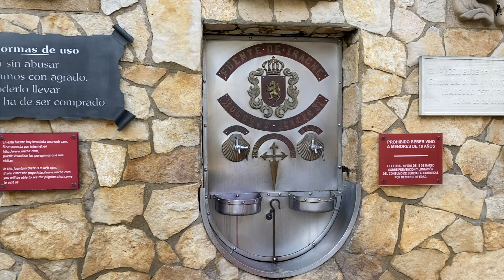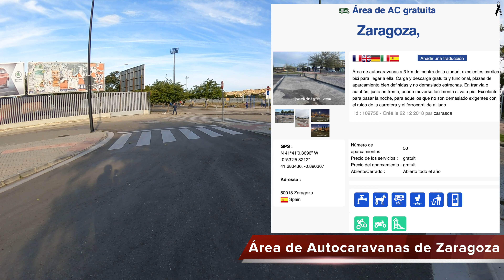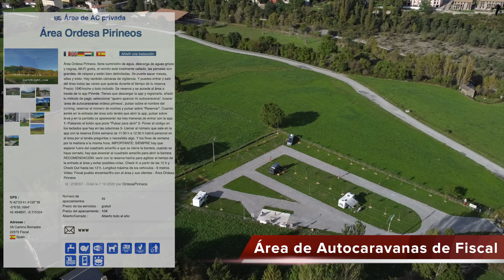La vuelta a casa en autocaravana. Dormimos en Estella, Logroño, Zaragoza y Fiscal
Día 26 Estella
Dejamos Francia y entramos a España por el País Vasco, nuestra primera noche será en Estella, en el área de autocaravanas de Ayegui, precio de 4€ las 24h y con todos los servicios de cambio de agua.
Visitaremos el casco antiguo y también iremos a las Bodegas Irache que tienen una fuente del vino para los peregrinos.

Día 27 Logroño
Dejamos Estella y nos dirigimos a Logroño, en esta ocasión no quisimos volver a grabar, ya que estuvimos el año pasado y ibamos a hacer lo mismo, comer pintxos. Volvemos a aparcar en el parking de las piscinas, cerca del camping y del área de autocaravanas (que no la recomendamos, sólo para cambiar aguas).

Día 28 Zaragoza
Dejamos Logroño y nos dirigimos a Zaragoza, al área de autocaravanas gratuita. Es un área bastante grande y dispone de todos los servicios de cambio de agua. Cerca hay un tranvía que te lleva al centro y los perros están permitidos en el último vagón.
Visitamos la plaza del Pilar, el casco antiguo y comemos por la zona del Tubo.

Día 29 y 30 Fiscal
Dejamos Zaragoza y ponemos rumbo a Fiscal, el último destino antes de llegar a casa.
Para terminar las vacaciones lo hacemos en un lugar donde siempre que vamos descansamos por su tranquilidad y allí estuvimos 2 noches.
El área de autocaravanas cuesta 9€ las 24h y dispone de todos los servicios de cambio de agua.
Cerca tenéis un supermercado, y varios sitios para comer.

Esperamos que os haya gustado nuestro viaje de un mes por Francia, nos veremos en la próxima parada, saludos y gracias.

Aquí os dejamos las coordenadas y direcciones de los sitios de pernocta.
 - Ayegui / Estella
GPS :
N 42°39’16.5528” W -2°2’43.476”
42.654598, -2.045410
Dirección :
6 Plaza San Pelayo
31240 Ayegui
Spain
 - Logroño
GPS :
N 42°28’31.4364” W -2°27’13.392”
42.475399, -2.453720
Dirección :
3 Paseo de las Norias
26009 Logroño
Spain
 - Zaragoza
GPS :
N 41°41’0.3696” W -0°53’25.3212”
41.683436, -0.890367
Dirección :
Calle Mariano Esquillor Gomez, 3124
50018 Zaragoza
Spain
 - Fiscal
GPS :
N 42°29’41.4132” W -0°6’55.1664”
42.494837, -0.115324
Dirección :
3A Camino Borrastre
22373 Fiscal
Spain